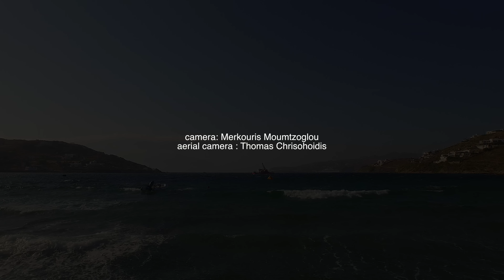KITE SURF MYKONOS 2015